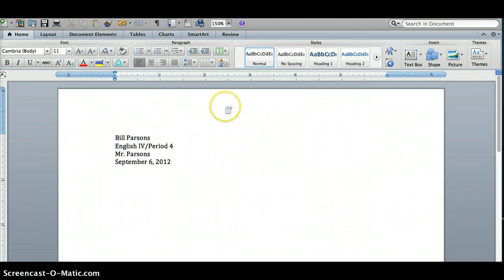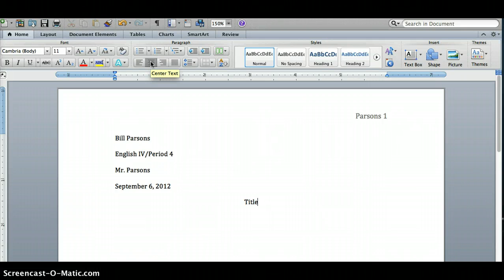Formatting English IV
A 2 minute tutorial on formatting documents